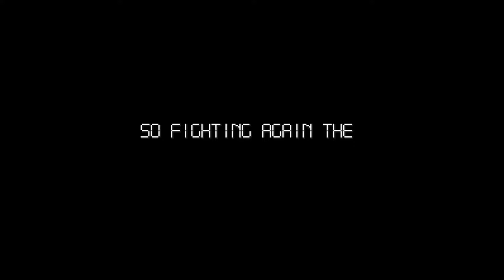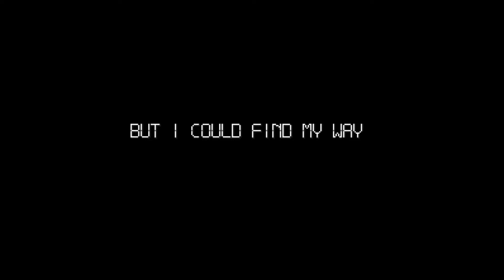SDF Macross Scrambled Valkyrie - Complete Playthrough